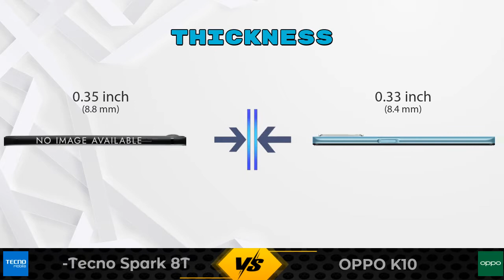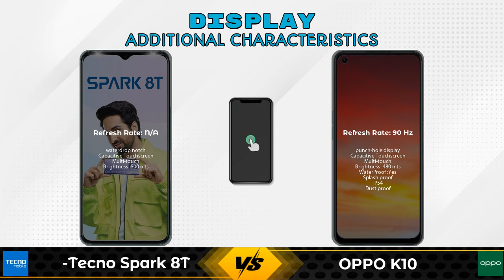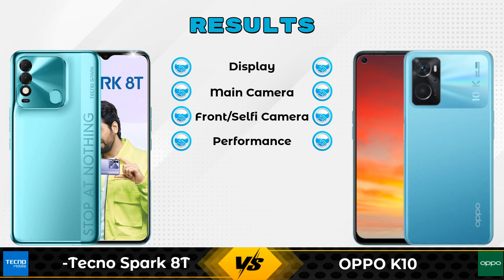Tecno Spark 8T Vs OPPO K10 - Full Comparison [Full Specifications]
In this Video we are Comparing Tecno Spark 8T Vs OPPO K10 with [Full Specifications].

Variant Details:
4 GB / 64 GB - 8999

Variant Details:
6 GB / 128 GB - 14990
8 GB / 128 GB - 16990 (Flipkart)

Tecno Spark 8T Vs OPPO K10 full specifications
OPPO K10 Vs Tecno Spark 8T full specifications
Tecno Spark 8T Vs OPPO K10 comparison
OPPO K10 Vs Tecno Spark 8T comparison

Other Compitior Phone with Similar Price Range :

Samsung Galaxy M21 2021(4 GB / 64 GB) - 12499 , Release Date :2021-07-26
Xiaomi Redmi 9A 3GB RAM(3 GB / 32 GB) - 7499 , Release Date :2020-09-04